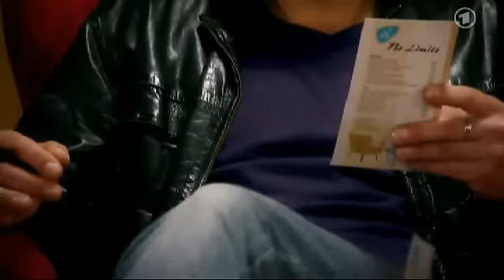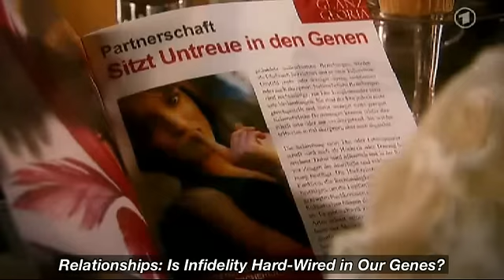Christian & Oliver 18.06.09 English subtitles Part 166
Christian and Olli get into a fight because Olli's flirting with a guy.